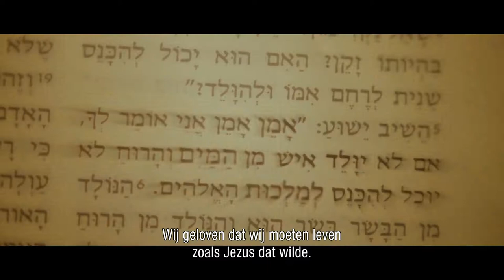A New Spirit Trailer NLD subs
De twee broers Jacob en Shmuel groeien op in een arme, traditioneel Joodse familie. Bij het ouder worden ontwikkelt Shmuel zich meer en meer tot een orthodoxe jood terwijl Jacob geraakt wordt door de christelijke boodschap en als Messiaanse jood het evangelie verspreidt.